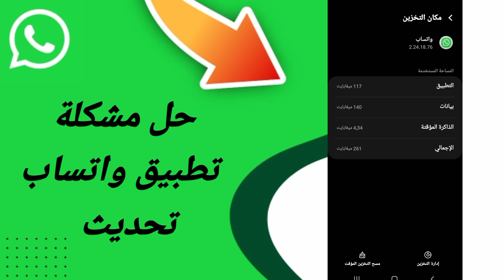كيفية طريقة حل مشكلة واتساب تحديث في تطبيق الواتساب Whatsapp